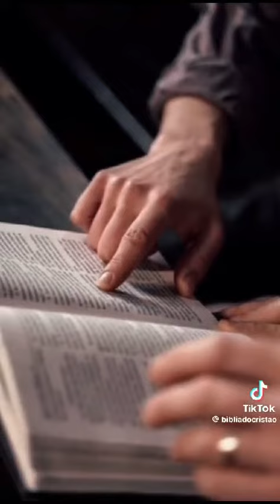05 de fevereiro de 2024